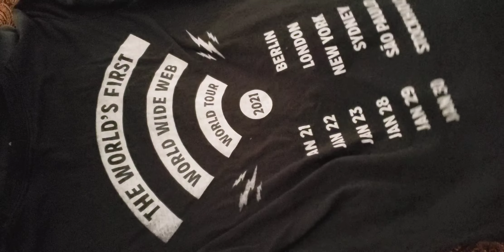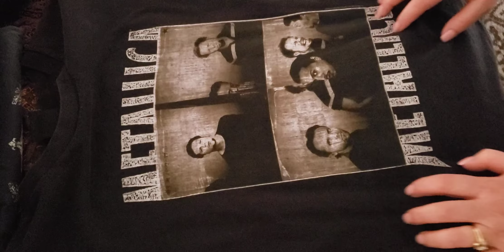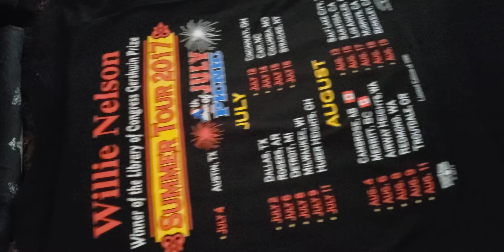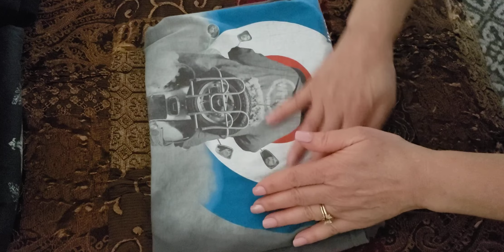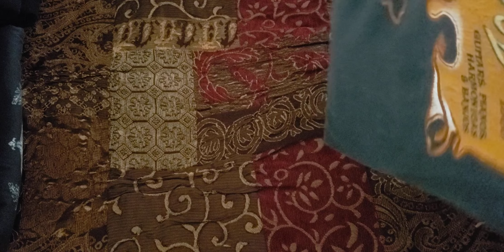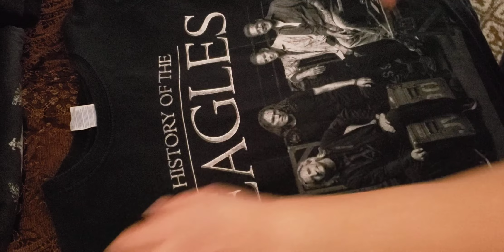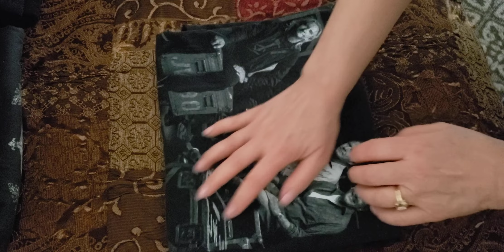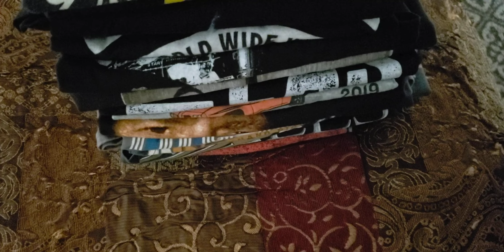ASMR Folding T-shirts 👕 Fabric Smoothing ☆ Scratching ☆ (no talking)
A remake of my concert t-'shirts video, but without whispering so you can enjoy only the sounds of the fabric. Scratching, smoothing, soothing. ❤